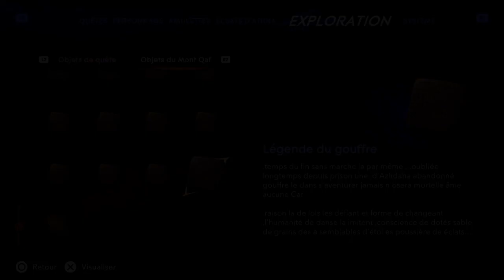Prince Of Persia : The Lost Crown : Avis personnel du jeu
Mon avis personnel du jeu